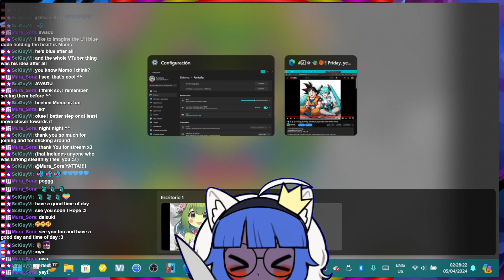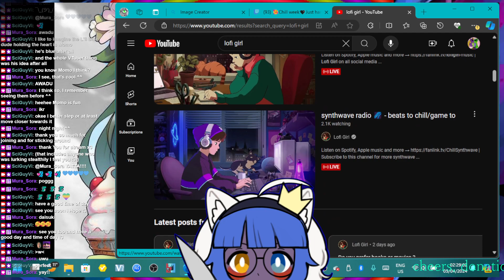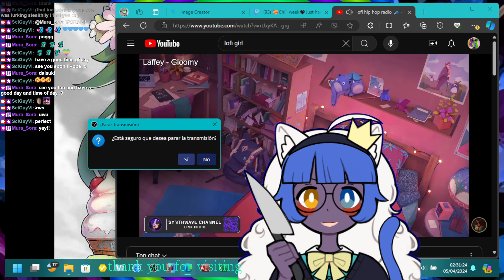uwu nya oyasumi daisuki w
Live title from previous stream: 💙💙💙Expert Journey &#34;PERFECT&#34; RUN POSSIBLE!? [Mic on but not talking much] [Might💙chat] [CLIPS open to all &amp; appreciated] Tysm nyaa~💙💙💙

YouTube description note: title is supposed to be "uwu nya oyasumi daisuki [greater than symbol]w[less than symbol]"